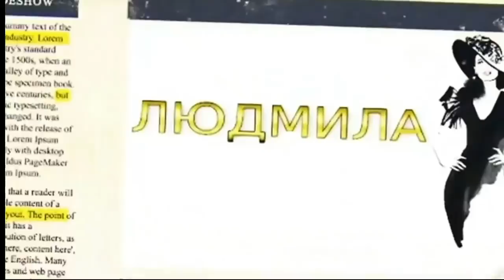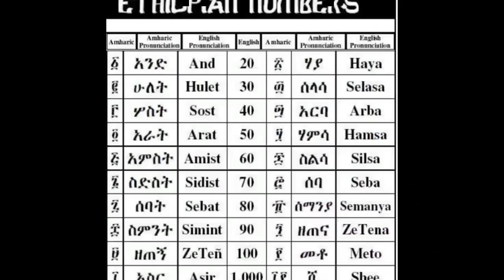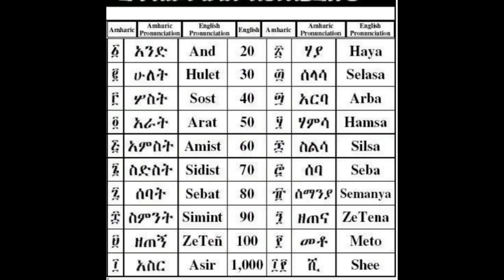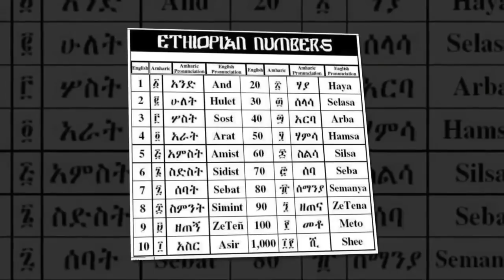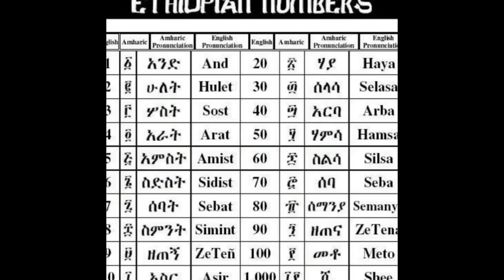Эфиопский историк Текола Хагос .Тайна "армянского алфавита"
Эфиопский историк Текола Хагос : " Я был в шоке, узнав, что армяне присвоили наш алфавит"

Всемирно известный эфиопский политолог, профессор, автор множества книг и исследователь наследия эфиопских императоров профессор Текола Хагос работает над новой исторической книгой.

Как передает  azglobus.wordpress.com, новая книга знаменитого в мире профессора посвящена эфиопскому алфавиту, истории его создания и усовершенствования. По мнению профессора Хагоса, эфиопский алфавит является одним из самых древних, которые дошли до нашего времени.
Изучал все подручные документы, всю литературу на английском языке. Потом в Интернете искал альтернативную информацию и наткнулся на кучу ресурсов, принадлежащих армянам... Одним словом, я тратил немало времени на изучение этого дела. Ознакомился со всеми документами, армянской литературой о так называемом "геноциде армян". Я продолжил изучение некоторых документов, копии которых сделал с разрешения руководства стамбульского архива.

Меня просто поразило то, что армяне так мастерски, бесстыдно, цинично и бессовестно исказили исторические факты. Я был просто в шоке, когда впервые взял в свои руки какую-то книгу, написанную на армянском языке. Я сперва подумал, что это на эфиопском, так как буквы были из нашего древнего алфавита. В недоумении перелистал эту книгу на непонятном мне языке, и перед глазами ожили древние экземпляры одного из самых древних алфавитов в мире - эфиопского. Это была копия букв, которыми писали наши предки тысячелетия тому назад. Я, чуть не закричав от удивления, показал эти буквы своему другу, историку из университета Аддис-Абебы. Он улыбнулся и сказал мне: "Ты что, разве не знал? Когда мы перестали писать своими буквами, армяне преподнесли их всему миру как армянский алфавит. Я несколько своих лекций посвятил этой теме в университете. Мировая наука-то знает, что это эфиопский алфавит, а вот армяне пропагандируют его всему миру как свой".